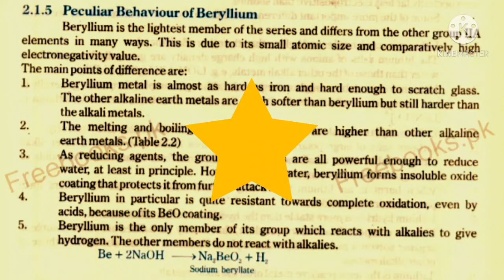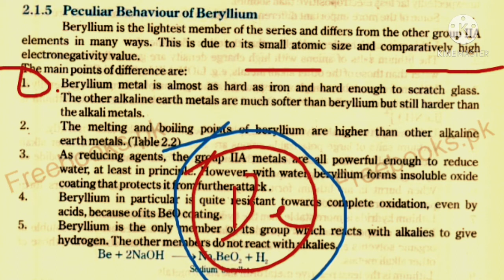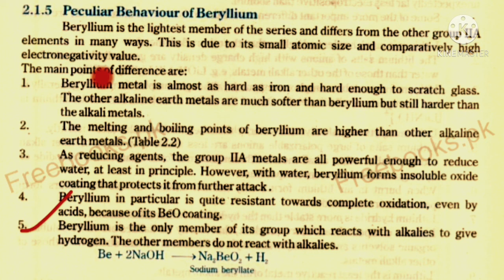Peculiar Behaviour of Beryllium// Chapter-2/Chemistry-12// Prof. Liaqat Ali Khichi